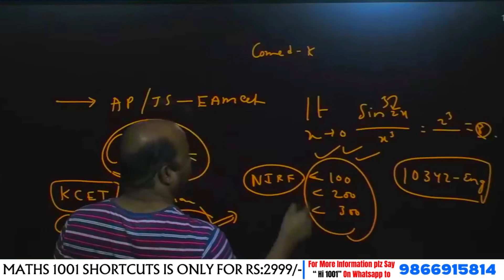Importance of COMED-K Examination.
🔴SHORT TERM-2024 ONLINE BATCH🔴
Are you preparing for the COMED-K examination and wondering why it is so important? In this video, we dive deep into the significance of the COMED-K exam and why it is crucial for students aiming for a career in medicine or engineering. We cover everything you need to know about COMED-K, including its history, eligibility criteria, exam pattern, and the benefits of cracking this competitive entrance test. Join us as we explore the ins and outs of the COMED-K examination and learn how it can shape your future.

🎯Here Are the Important Playlist's To watch